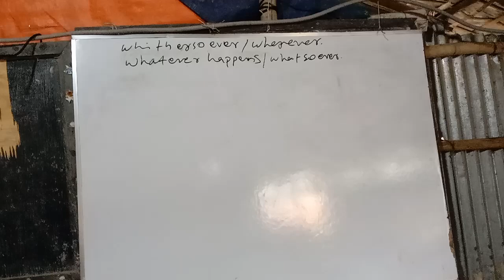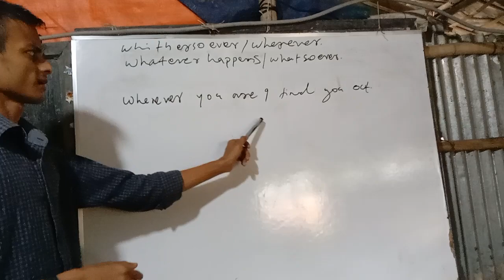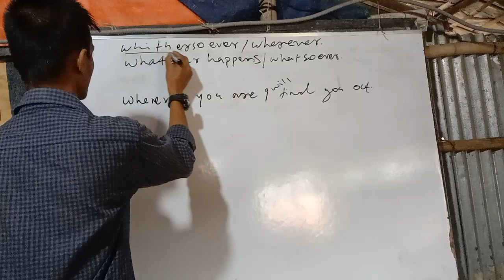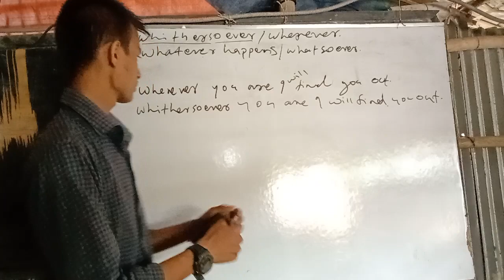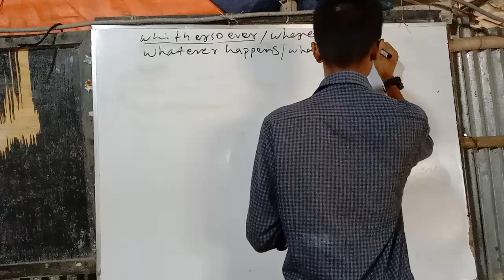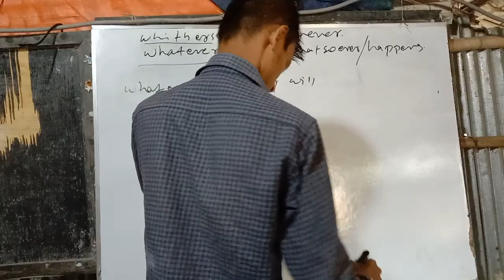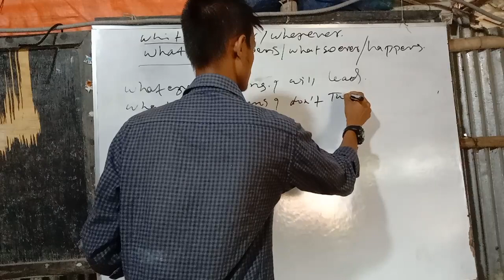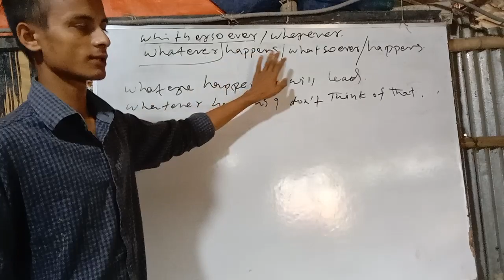Use wherever/ Whatever. Toe Zaday Jybeza/ zeyan O bo ok. Don't forget to subscribe